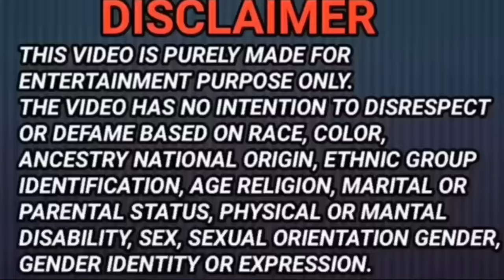Big size prank on wife || part 2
this video made for only Entertainment